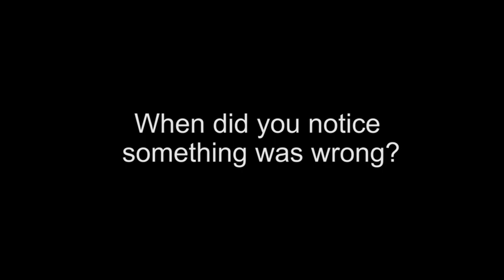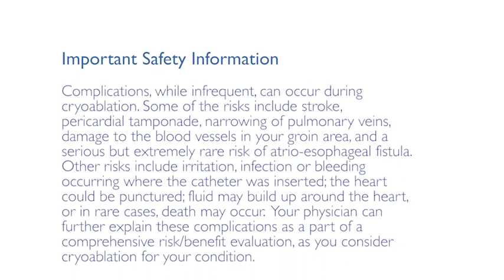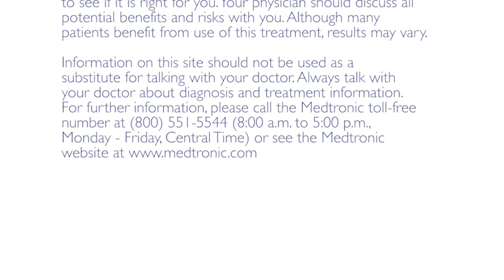Treating Atrial Fibrillation — Theo Petron’s Cryoablation Patient Story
Hear how one Paroxysmal Afib Patient’s cryoballoon ablation procedure impacted his life.